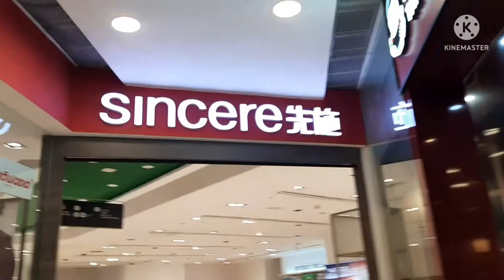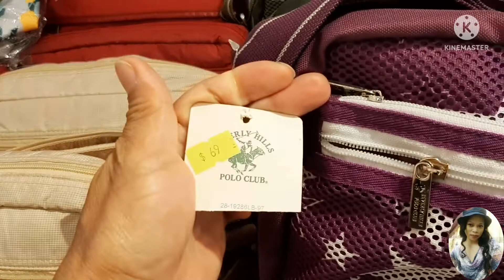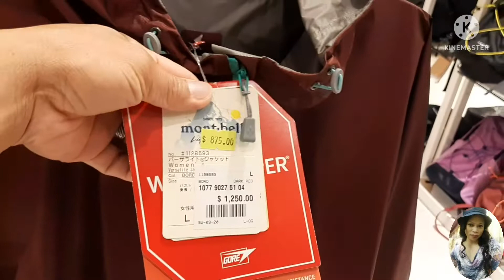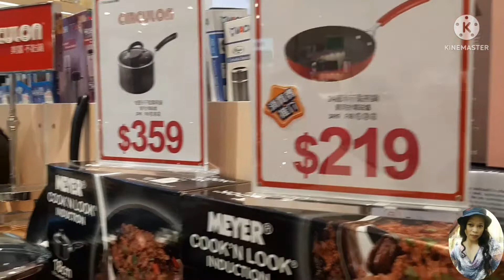SINCERE SHOP WINDOW SHOPPING /Y NOT MUTYA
MARAMING MARAMING SALAMAT PO DA INYONG PANOOD NG MGA VEDIO KO SALAMAT.

INGAT AND
GODBLESS !!!